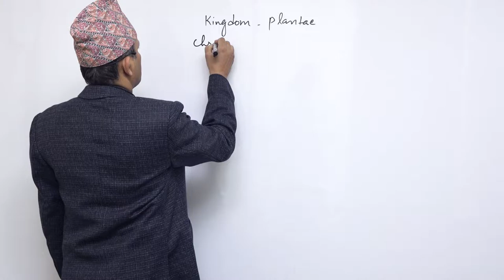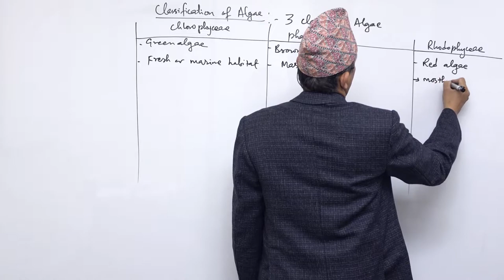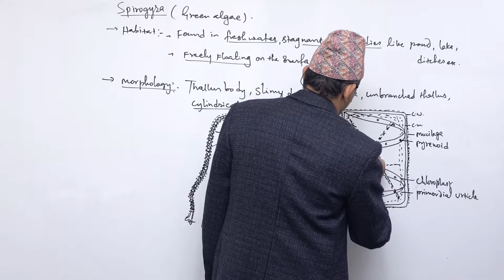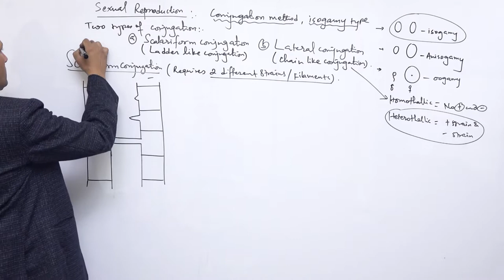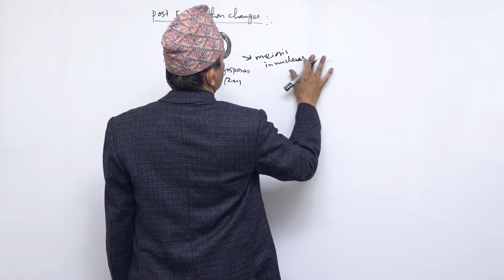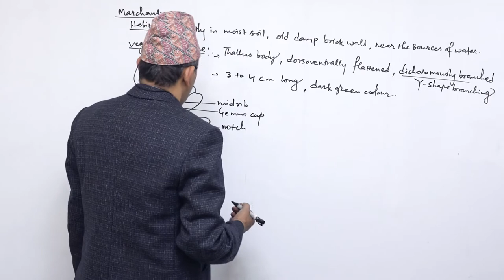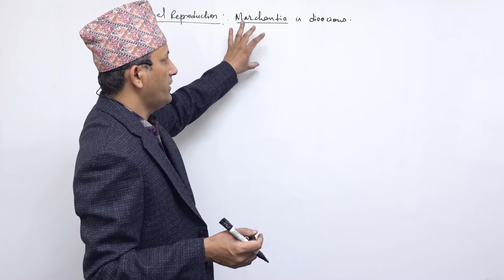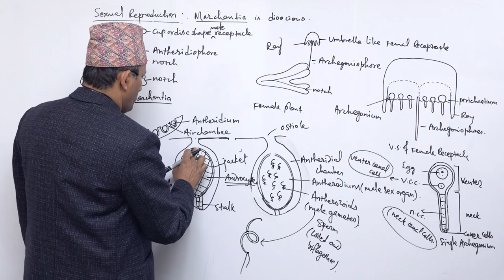Class 11 Biology Plantae part 1